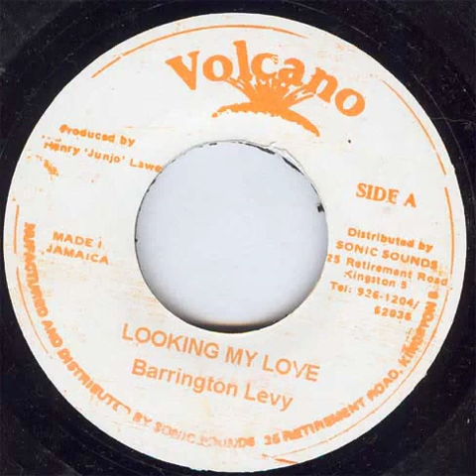Real Rock Riddim Mix (Henry Junjo Lawes & Errol Scorcher Archer Productions)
Back in the 2000's I did one Real Rock mix covering the foundation to the Dancehall versions. Now, I spent some more time digging and decided to go for Junjo and Scorcher's variations from 1976 to 1980 including U-Brown producing is own version as well during this period of time!

Barrington Levy - Looking My Love
Jah Thomas - Dance On The Corner
Badoo - Kinarky
Errol Scorcher - Roach In The Toilet
Linval Thompson - Can't Stop Natty Dread Again
Bunny Lion - Bubble Me A Bubble
Errol Scocher - Girls Be Careful
U-Brown - Bits Of Paper
Linval Thompson - Thompson Sound (Version)